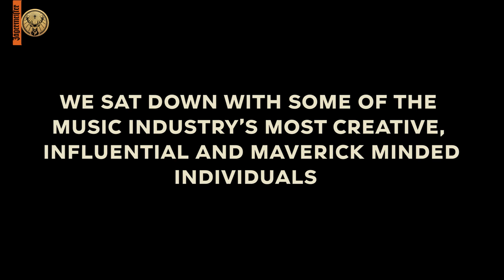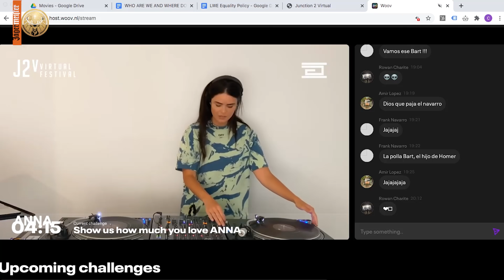Jägermeister Presents: The Meister Series - LWE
LWE join us on the second episode of The Meister Series, as we continue to celebrate some of the most unique individuals and organisations in the entertainment industry - shining a light on these behind-the-scenes heroes while looking to the future with optimism.

London’s biggest underground event organisers, Founders and Directors of LWE Will Harold and Paul Jack discuss their history and how they adapted to provide online experiences that pushed the boundaries of what people expected, positioning themselves at the fore of a booming online events industry.

They have been vocal supporters of the WeMakeEvents movement to create visibility of the wider network and raise money for those in the industry who’s life has been dramatically affected by the pandemic.

To find out more about how to get involved and support the industry,

Find out more about SaveTheNight​, Jägermeister's commitment to the nightlife industry here: save-the-night.com